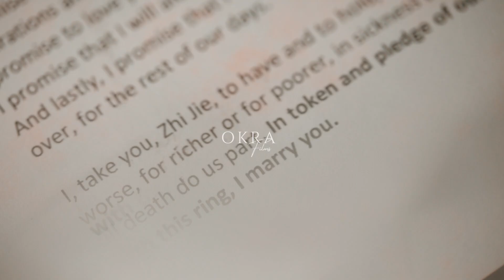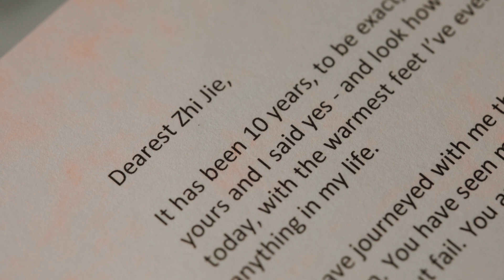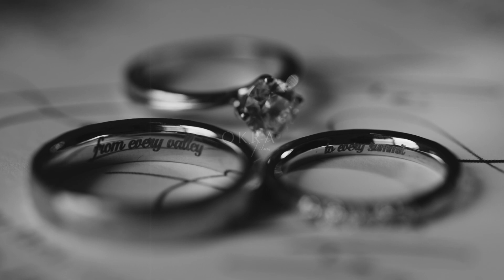Zhi Jie & Hui Shyuan's Wedding Highlights at Monti Singapore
Our first time hearing the couple’s most memorable saying ‘Through Every Valley and Every Summit’ it deeply resonated with us on a personal level.

Every highs and every lows in each couple signifies a milestone in their unique journey. For Z & S, every milestone, every memory makes up a 10 year relationship. Thank you for showing us that true love thrives above all else.

ABOUT US:

Hi there! We are Soon and Steph, Wedding Videographers from Singapore.

We've always been asked, "So, what does Okra Films stand for?". To us, it's about grazing our videos with the touch of elegance and grace, full of love and perhaps, sweet melancholy, similar to that of lady's fingers ( and yes, the vegetable! ) .

We hope to capture fond and fleeting moments together and create memories that lasts always and forever.